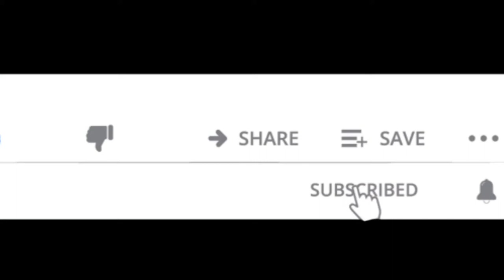GRIND Emiway Bantai |PUBG Montage vedio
PUBG montage vedio

HTG GAMING